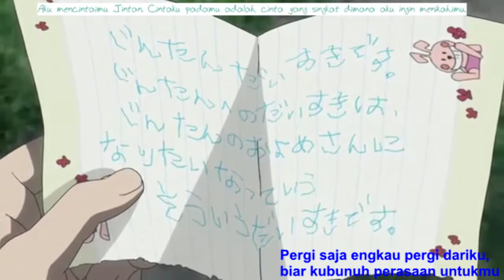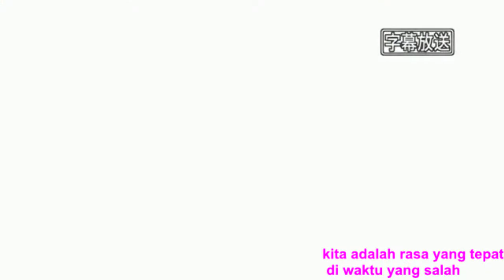AMV Fiersa Besari Ft Tantri - Waktu Yang Salah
Waktu Yang Salah
Vocal by : Fiersa Besari Ft Tantri